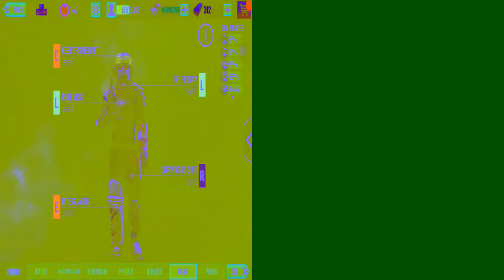Undead Rising : Zombies in Paris Zombie Clan Event sniper strike : special ops ( iOS & Android )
Description
Intercept, extract and eliminate. It’s time to engage the enemy!

Sniper Strike is an electrifying single player and PvP sniper experience that sees you battle across three gameplay modes, hundreds of campaign missions and high-octane PvP combat! Experience an AAA rated sniper game on mobile like never before.

Scout through immersive environments, engage in rapid fire combat and build the ultimate super-soldier as you customise their state of the art gear. Team up with Wolf, Jackson and the rest of Strike Force as you target hostiles and take down the evil organization, Poseidon.

● Wipe out Elite Commanders and their henchmen with satisfying Kill Shots!
● Buddy up with allies to cover Delta Team and rescue hostages.
● Seek out rivals and challenge them to LIVE sniper duels!
● Join forces with Clan friends to smash missions, and prepare for the ultimate showdown with the head of Poseidon, Roth.
● The more you win, the better you play – upgrade and engage in harder, faster challenges that will send you flying up the leaderboard!

Your first mission awaits. Are you ready?